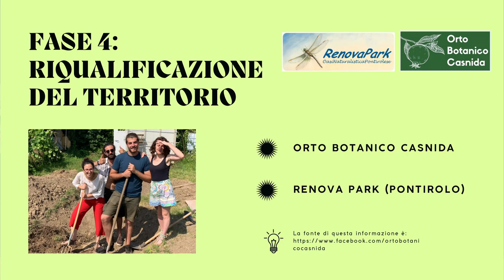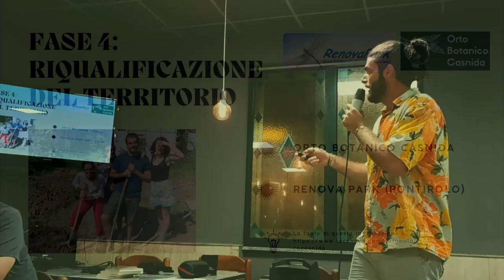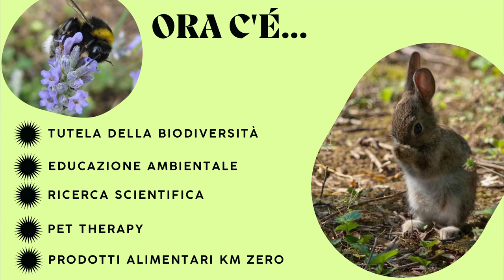Riqualificazione TERRITORIALE e relazione tra UOMO e NATURA